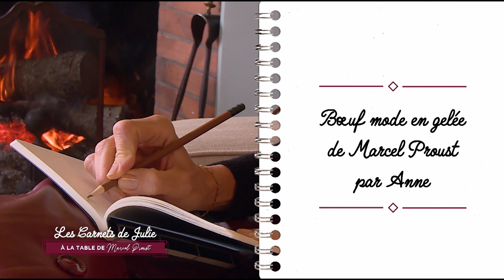Bœuf mode en gelée de Anne - Les Carnets de Julie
LA RECETTE CI-DESSOUS 👇
Le bœuf mode en gelée de Anne
Pour 6 à 8 personnes

Temps de préparation : 15 minutes
Temps de cuisson : 3 heures
Temps de repos : 3 heures

Ingrédients :
1 kg de pointe de culotte de bœuf
200 g de petits oignons grelots
200 g de carottes nouvelles
50 g de lard gras
1 pied de veau
4 blancs d'oeuf
1 L de vin blanc sec
Persil
Bouquet garni
Ail

Faites rissoler les morceaux de bœuf dans un faitout puis mouillez-les à hauteur avec 1 litre de vin blanc sec.

Ajoutez les morceaux de pieds de veau dans le faitout, les lards de gras préalablement découpés et les œufs. Salez et poivrez l’ensemble, rajoutez le persil et le bouquet garni. Couvrez et mettez à cuire durant 1h30 minimum.

Ajoutez les oignons grelots, l’ail et les carottes. Recouvrez et mettez de nouveau à cuire pendant 1h30.

La viande une fois cuite, égouttez-la. Passez le jus au chinois avant de l’amener à ébullition, ajoutez-y 4 blancs d’œufs battus et laissez le tout sur le feu pendant 5 minutes.

Coupez la viande en tranches de 5 mm d’épaisseur, déposez-les dans un plat creux, ajoutez dessus les carottes, les oignons et versez le jus de cuisson à mi-hauteur. Placez le plat dans le réfrigérateur durant 3 h.

Anne Borel
Agrégée de Lettres, conservatrice en chef des bibliothèques au Ministère de la Culture et de la Communication, Anne Borel a été secrétaire générale des Amis de Marcel Proust de 1987 à 1999. Elle est notamment l’auteur de l’ouvrage Proust, La cuisine retrouvée.